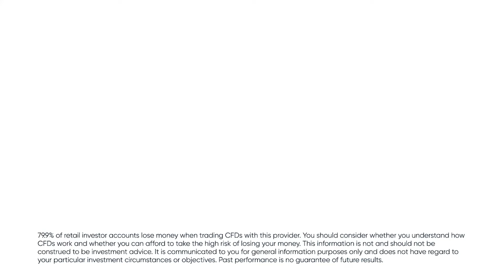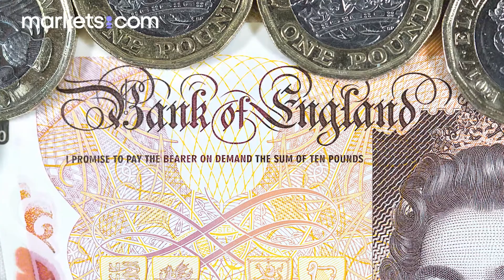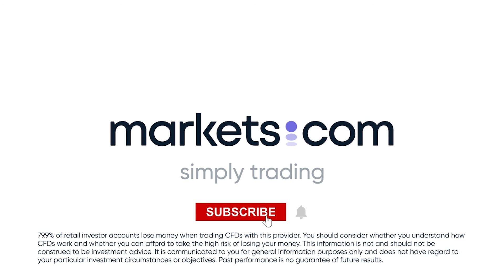The Week Ahead - 25/09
Receive vital insight to help you prepare your weekly trading strategy – expert briefing on the hottest issues, live in-platform. Get our exclusive preview of the week’s key trading opportunities & the biggest market movers in the days to come.

79.9% of retail investor accounts lose money when trading CFDs with this provider. You should consider whether you understand how CFDs work and whether you can afford to take the high risk of losing your money. This information is for general informative purposes only and should not be construed as financial advice. Past performance is not an indicator of future results.